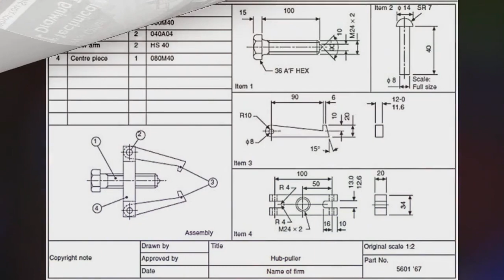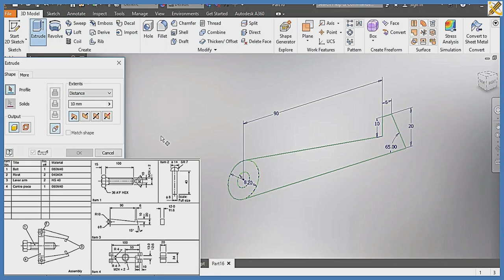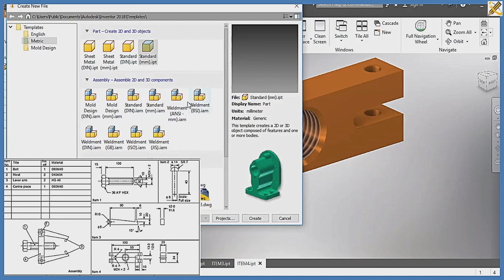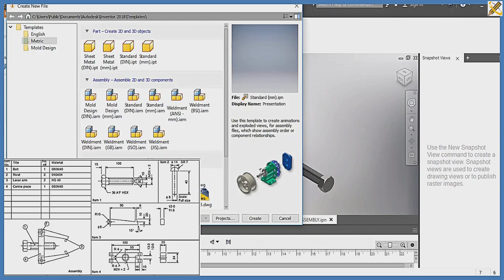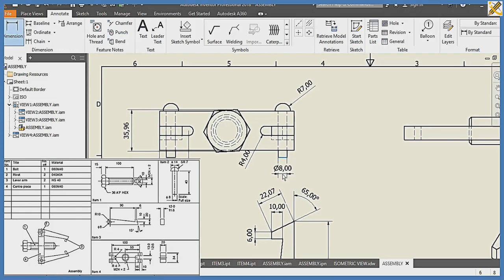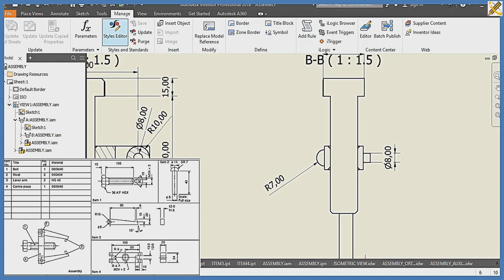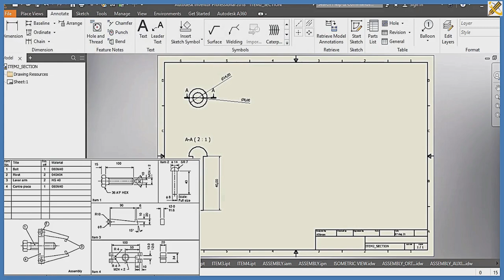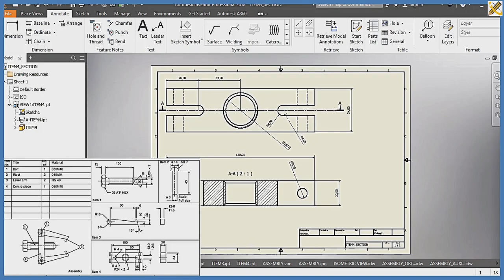AUTODESK INVENTOR - PRACTICE 9 in / Machine drawing / Engineering drawing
This video details the production of several machine parts  in  isometric block, assembling of the parts, its working drawing and its assemble presentation using autodesk inventor